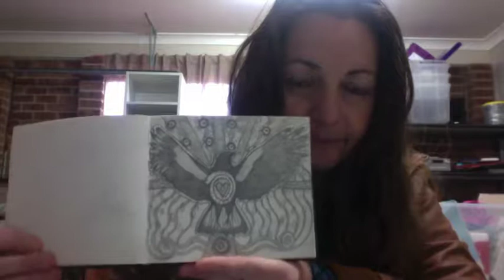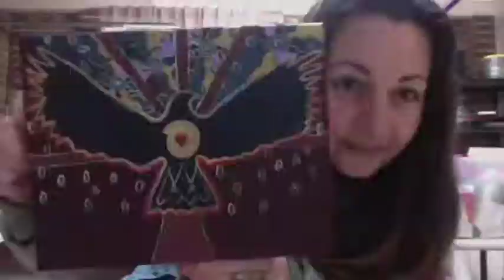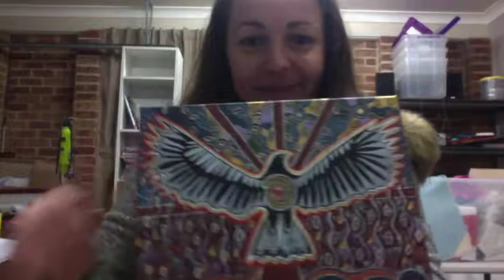Magpie Dreaming by Mirree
There was 4 videos altogether that made up this one...so hope you enjoy all the action !

from album Didgeridoo Drum Dance

Would you like the Magpie Original Painting then follow this link or message Mirree any inquiries
Lay-bys are most welcome now!